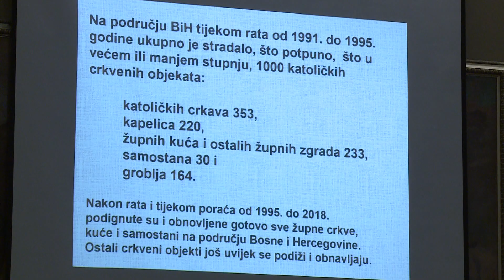Kardinal Puljić u Dubrovniku istaknuo loš položaj Hrvata u BiH i veliki pad broja vjernika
Hrvati u Bosni i Hercegovini zbog Daytonskog sporazuma nemaju jednaka prava u odnosu na druge konstitutivne narode – istaknuo je  kardinal vrhbosanski nadbiskup Vinko Puljić koji se se danas sastao sa predstavnicima grada i županije, a tema razgovora bila je položaj Hrvata u susjednoj Bosni i Hercegovini. Istaknuo je kako je situacija nepovoljna  jer ih se ignorira, kao da ne postoje.